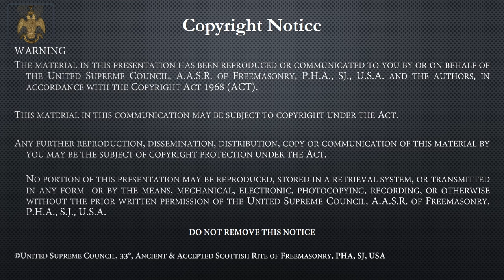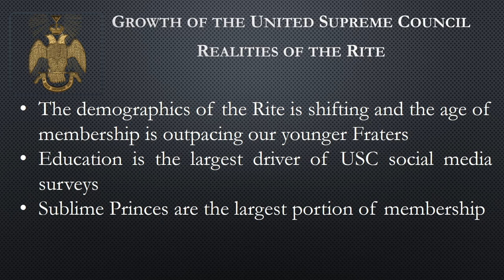Opening the Doors to the SP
The United Supreme Council, 33º now  invites Sublime Princes of the Royal Secret (32º) to attend their annual session.